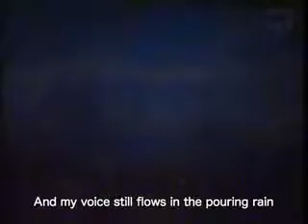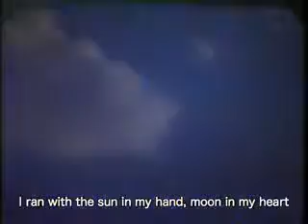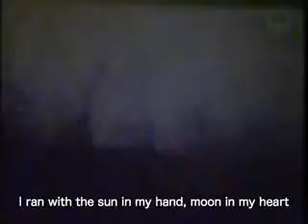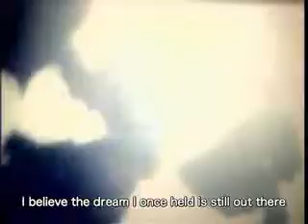UA - 太陽手に月は心の両手に (w/ English Subs)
UA - 太陽手に月は心の両手に (Taiyou te ni tsuki wa kokoro no ryoute ni) (w/ English Subs)